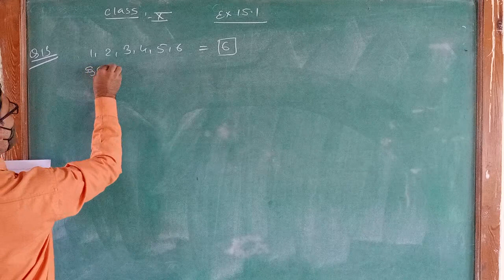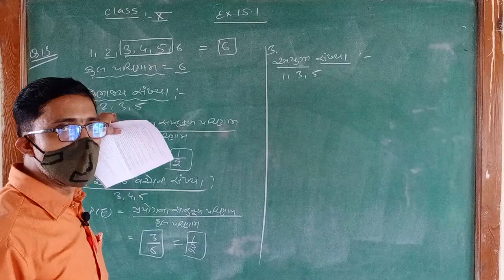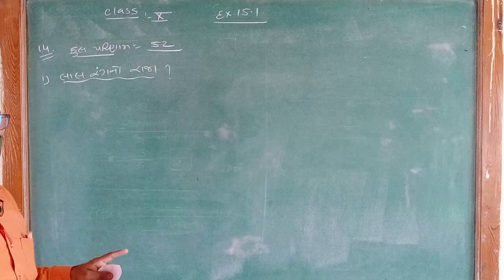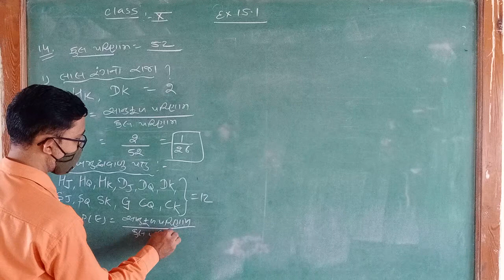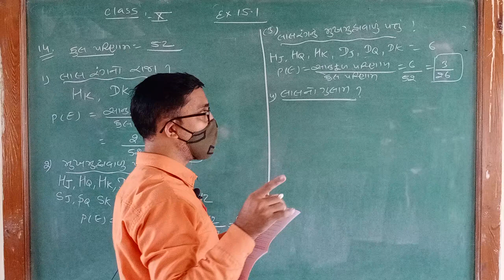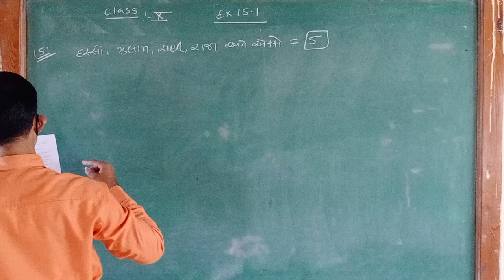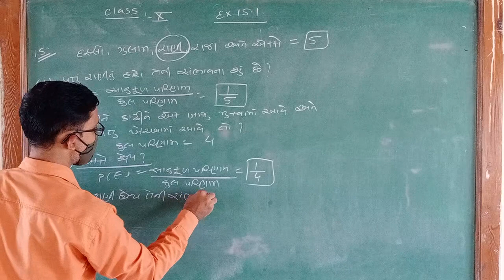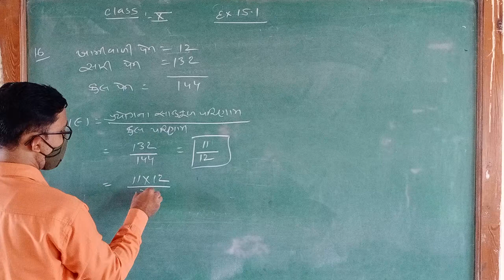ધોરણ 10 ગણિત chapter 15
સ્વા 15.1 Q.13 to 16